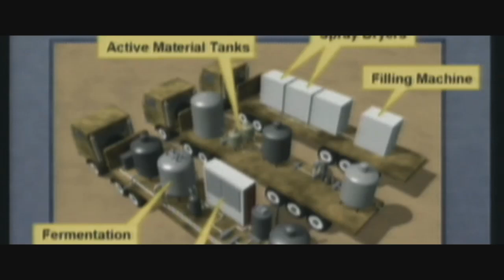War of Lies | International Trailer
For more information on the documentary WAR OF LIES by Matthias Bittner check out